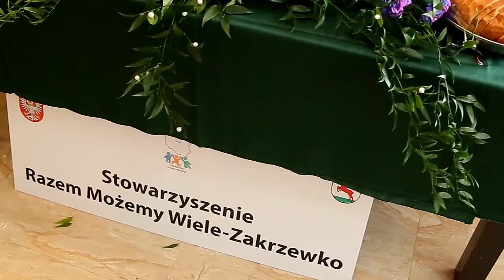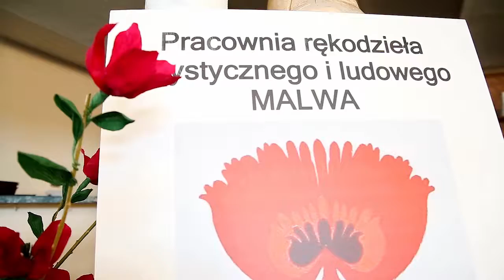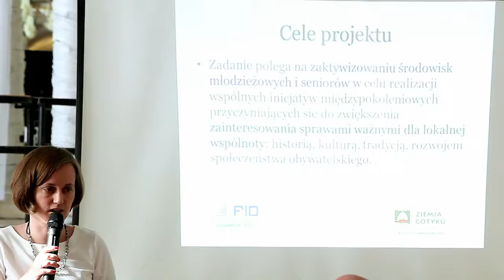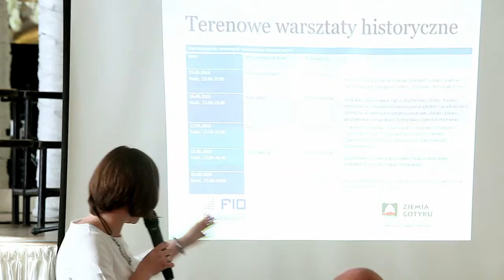Część Pierwsza konferencja Wspólne Dziedzictwo Łączy Pokolenia Ziemia Gotyku Grzywna Telewizja Po Są